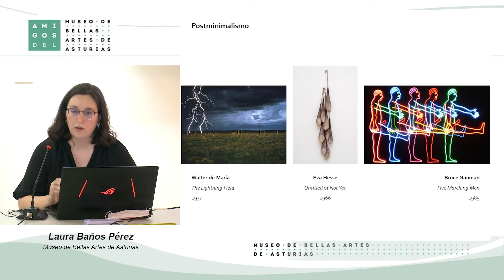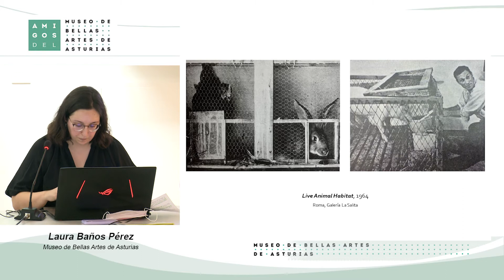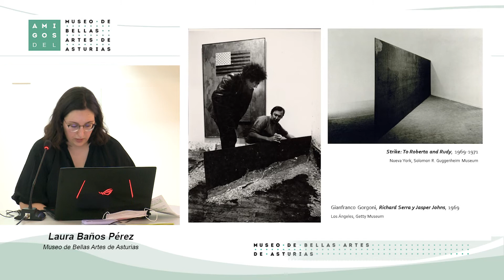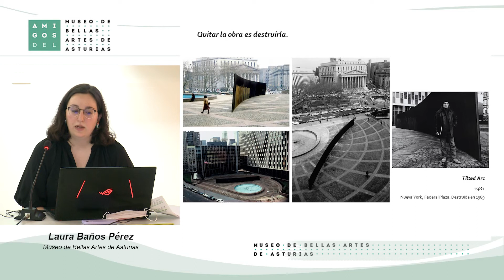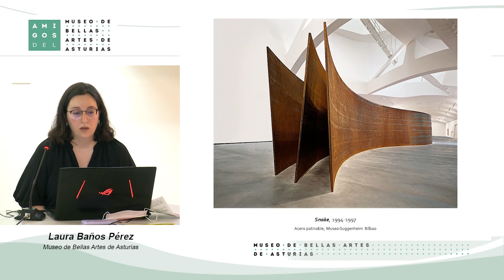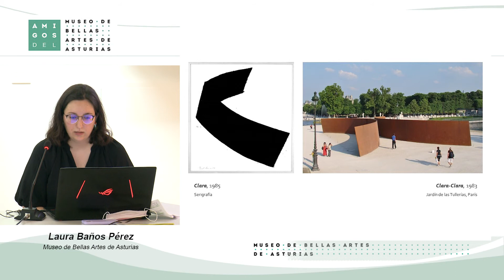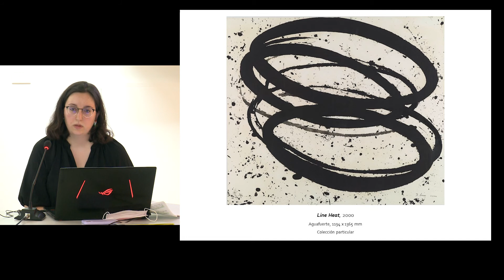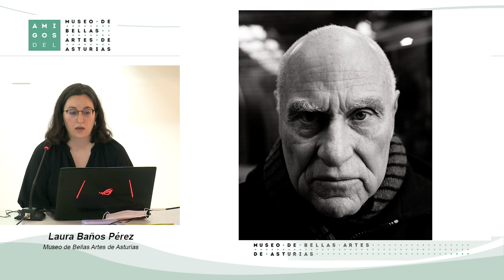Conferencia "Richard Serra: después de la escultura", a cargo de Laura Baños (16-06-2022)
Conferencia celebrada con motivo del Programa La obra invitada en el Museo de Bellas Artes de Asturias y que tiene como protagonista a Richard Serra.

La conferencia, titulada "Richard Serra: después de la escultura", fue impartida por Laura Baños, Técnica de Conservación de Artes industriales y Artes gráficas del museo asturiano.